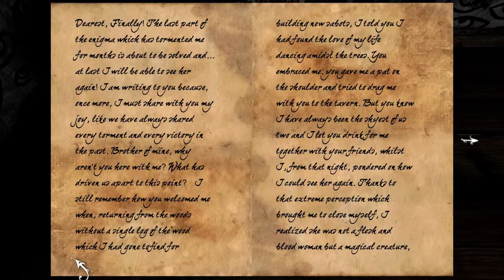Anna Extended Edition With Johnyliltoe - Part 6 - The End? Naw, I Just Went Insane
Apparently you can lose in this game. Go figure.